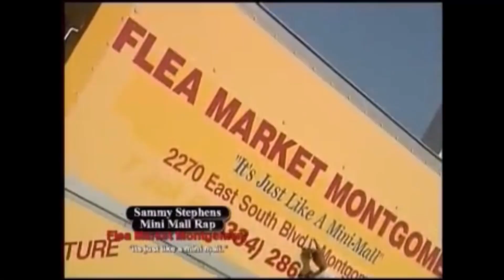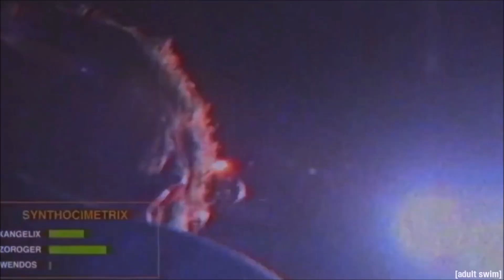E.A.T. TV Halloween Special '24 Introduction Final Cut